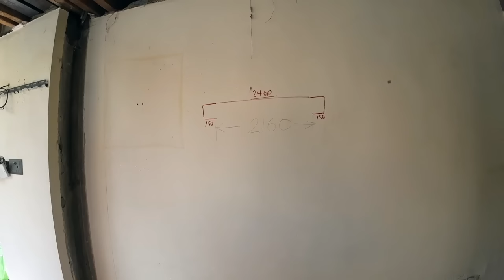IN WHAT UNIVERSE IS THIS OK ?!! NEW JOB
NEW JOB HOW TO CHANGE A DOOR TO A WINDOW INC LINTELS. WE ARE ON OUR FIRST DAY ON A NEW JOB. WE ARE CHANGING THE BACK DOOR INTO A WINDOW. THE JOB IS SLIGHTLY MORE COMPLEX AS WE NEED TO MAKE THE WINDOW OPENING WIDER WHICH REQUIRES PUTTING IN WIDER LINTELS. WE DECIDED TO PUT IN AN ANGLE IRON ON THE EXTERNAL SKIN AND A 6 X 4 CONCRETE LINTEL ON THE INTERNAL . WE. USE 2 ACROWS FOR THE INSIDE TO PROP THE FLOOR JOISTS AS THEY ARE BUILT INTO THE WALL SO THEY WILL SUPPORT THE WALL ABOVE. ENJOY